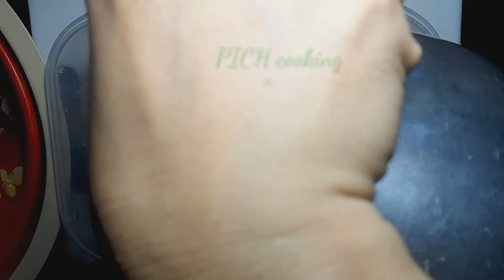Spicy Fresh Crab- Cambodia,Thai Food by Pich cooking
ក្ដាមឆៅ ជាមួយទឹកត្រីបុក
Spicy Fresh Crab
Asian food
Cambodia - Thai food
How to make fresh crab for eating
How to make Spicy fresh Crab with hot sauce
INGREDIENTS
- Crab 1kg
- Palm sugar 4spoons
- Fish sauce 4spoons
- Soda water 2bottles
- Garlic
- Chili
- Lime 4
- Monosodium glutamate 1spoon
- Seasoning 1spoon
- Coriander
- Mint
- And water